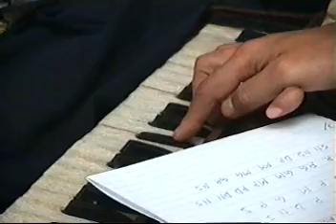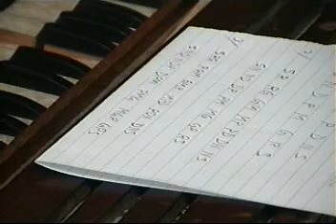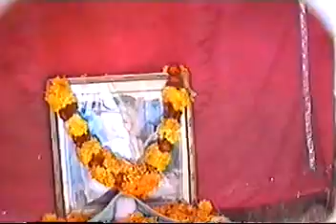Vrindavan places with Deena Bandhu Prabhu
Harmonium lesson, Sriniwas Acarya Appearance day, Radha kunda, Parikram Marg Vrindavan, Govinda kunda and Govardhan, Radha Kunda: Radha Gopinath Mandir and Gour Nitai Mandir, Vrinda Kunda, Gupta Kunda, FFL.